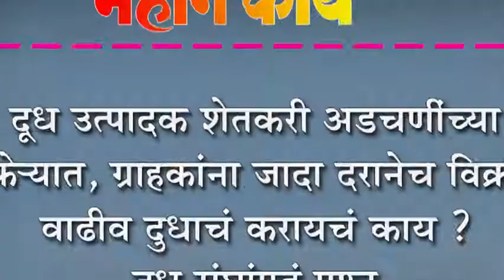दूध उत्पादक शेतकरी अडचणींच्या फेऱ्यात, ग्राहकांना जादा दरानेच विक्री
दूध उत्पादक शेतकरी अडचणींच्या फेऱ्यात, ग्राहकांना जादा दरानेच विक्री : वाढीव दुधाचं करायचं काय ? दूध संघांपुढं प्रश्न